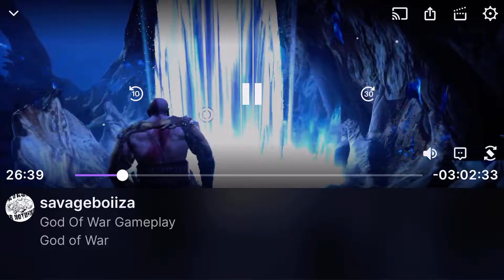SURVIVING THE FIGHT WITH STRANGE BEASTS | GOD OF WAR PART 10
God of War is an action-adventure game franchise created by David Jaffe at Sony's Santa Monica Studio. It began in 2005 on the PlayStation 2 (PS2) video game console, and has become a flagship title for the PlayStation brand, consisting of ten games across multiple platforms with an eleventh currently in development. Based in ancient history, the story follows the titular protagonist, Kratos, a Spartan warrior and later the God of War, who was tricked into killing his family by his former master, the original Greek God of war Ares. This sets off a series of events that leads to wars with the pantheons. The Greek era of the series sees Kratos follow a path of vengeance due to the machinations of the Olympian Gods, while the Norse era, which introduces his son Atreus as a secondary protagonist, shows an older Kratos on a path of redemption, which inadvertently brings the two into conflict with the Norse Gods.

Santa Monica has developed all main entries, while Ready at Dawn and Javaground/Sony Online Entertainment-Los Angeles (SOE-LA) developed the three side games. Sony Interactive Entertainment (SIE) has published all games except the mobile phone installment, which was published by Sony Pictures Digital. The first seven games make up the Greek era of the franchise. God of War (2005), God of War II (2007), and God of War III (2010) comprise its main trilogy; the first two were released on the PS2 with the third on the PlayStation 3 (PS3). A prequel, Ascension (2013), was also released for the PS3. Other games include Chains of Olympus (2008) and Ghost of Sparta (2010) for the PlayStation Portable (PSP) and Betrayal (2007) for mobile phones that supported the Java Platform, Micro Edition (Java ME). The Norse era began with the 2018 installment that was also titled God of War and released for the PlayStation 4 (PS4) and later Microsoft Windows in January 2022. It was accompanied by a short prequel, A Call from the Wilds (2018), a text-based game through Facebook Messenger. A sequel, Ragnarök, is scheduled for a November 2022 release on the PlayStation 4 and PlayStation 5 and will be the finale to the Norse era.